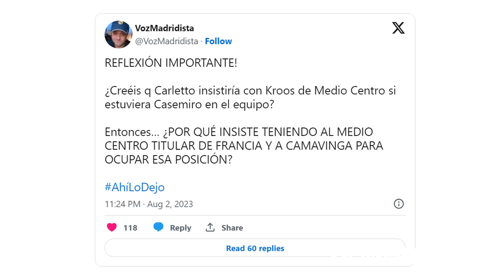5 CONCLUSIONES MUY POSITIVAS de la Pretemporada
00:00 Intro
01:33 5ta. CARENCIAS SOLUCIONADAS
04:53 4ta. ESTADO FÍSICO
07:15 3ra. CARLO VERSÁTIL
10:11 2da. JUDE BELLINGHAM
12:28 1ra. INTEGRACIÓN DE LA PLANTILLA

Otro vídeo que te interesa ver ¡𝐍𝐎 𝐌𝐀́𝐒 𝐄𝐒𝐏𝐄𝐂𝐔𝐋𝐀𝐂𝐈𝐎𝐍𝐄𝐒! ESTAS SON LAS FECHAS CLAVE DEL CASO MBAPPE